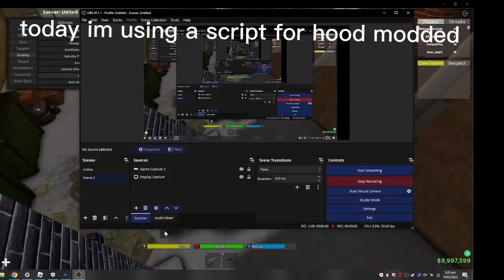hood modded script test